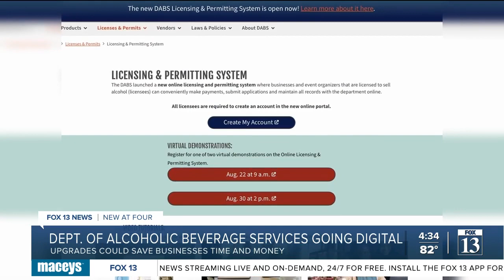Utah's DABS transitions to online system for license renewals, payments